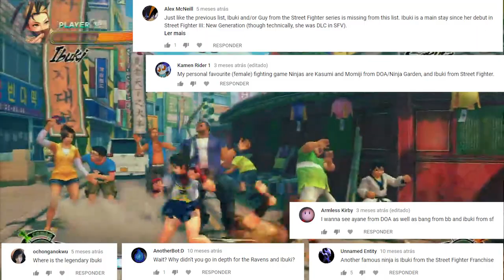5 Fighters You Asked For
The moment I started doing so many lists of fighting game characters, I knew I was bound to leave behind many fan favorites.

To make up for that, I've done sequels to some of my videos in the past, but, this time, I decided to assemble 5 of the most requested characters in the same place, for their well deserved in-depth introduction.

I hope this will turn out as fun for you guys to watch as it was to me to research.

If you enjoy the content and want to help me produce more stuff like this, you can do so by hitting the like button, subscribing to the channel, leaving a comment below and/or sharing this content with your friends.

The soundtrack this time is:
- KOF Maximum Impact 2 - Intermission
For more updates, look me up on Facebook or Twitter @cammyplayer